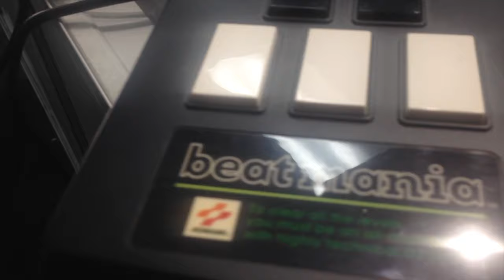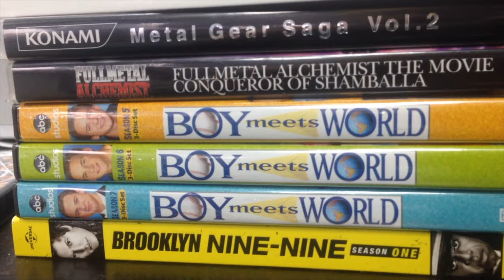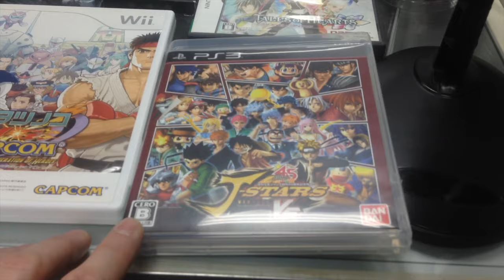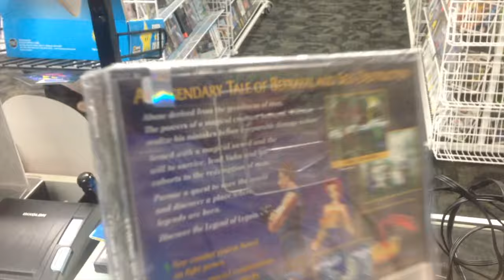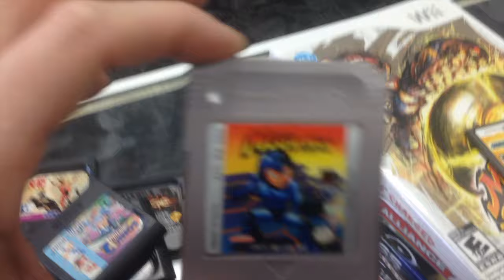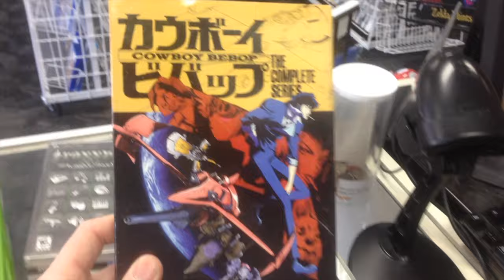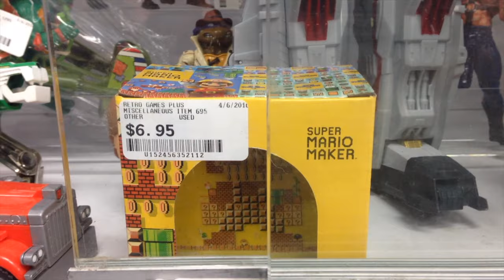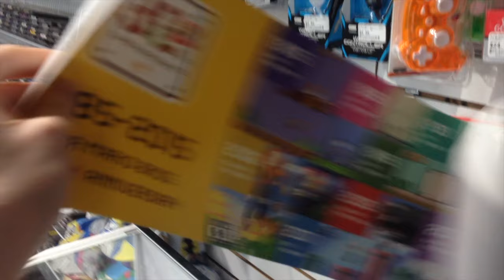Vlog #8 April 2016 | Russ Lyman| Retro Games Plus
The intro music is
by Warez Waldo from the album "The Arrival" track 1: Rise and Shine

I work at local gaming store Retro Games Plus

We have 3 locations in Orange, Newington, and Westport, CT